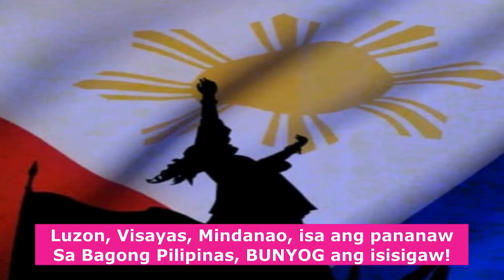NAKAKA ALARMA NA PAGDAMI NG 'CHINESE STUDENTS' SA CAGAYAN